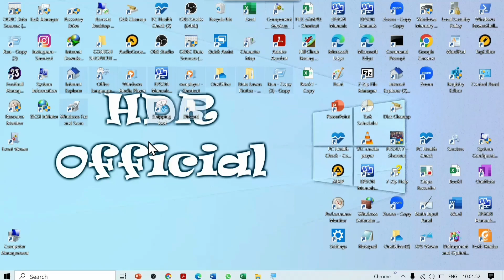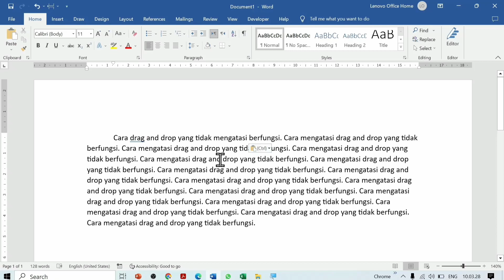Solusi Drag and Drop di Ms Word yang Tidak Berfungsi atau Tidak Bisa Digunakan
Berikut adalah solusi drag and drop di ms word yang tidak berfungsi saat digunakan. Teks yang sudah di blok tidak bisa berpindah saat di drag.

mengatasi drag and drop tidak berfungsi,
solusi drag and drop tidak berfungsi di word,